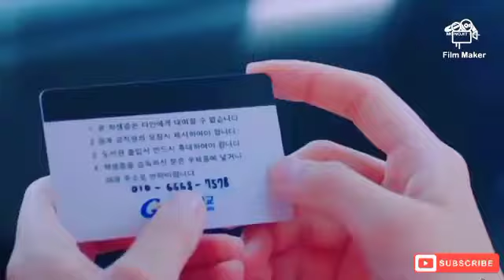🍁Hindi And English Mashup Songs🍁